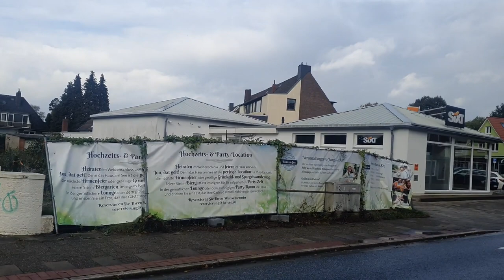Travel vlog || Riding a Bus in Bremerhaven Germany || Travel Abroad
Welcome to Travel Abroad! 🌍📚

🎓 Dreaming of studying abroad?
🌎 Want to explore the world?
📝 Need admission info?
✈️ Travel and visa guidance?
🏠 Tips for settling abroad?
💼 Job hunting advice?

Look no further! I'm here to provide you with honest and reliable information to make your international dreams come true. Let's explore and learn together. 🌟🌏